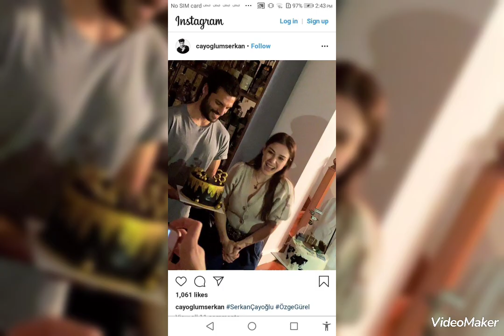Colpi perfetti della coppia Serkan Çayoğlu e Özge Gürel!özgegürel